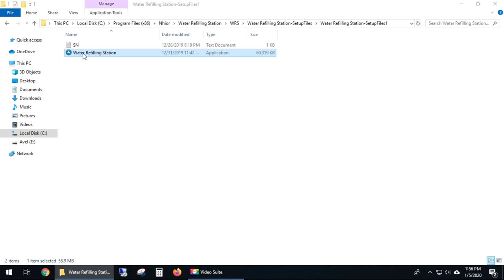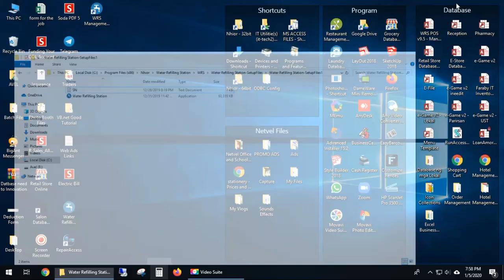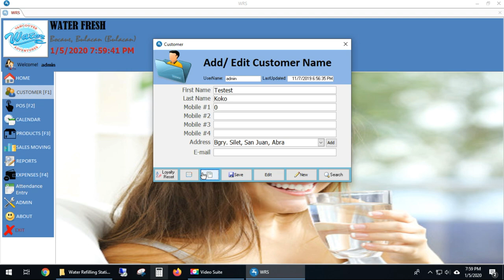#31 | Water Refilling Station Database System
This short video is tutorial on how to setup or install the Water Refilling Station Database System

waterrefilling station
paano gamitin
how to
water refilling
mineral water
purified water
PAANO MAMONITOR ANG DAILY SALES SA WATER REFILLING STATION BUSINESS?